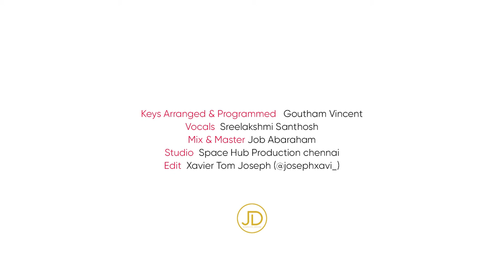Uyire | Bombay | A R RAHMAN | Female Cover Version | Sreelakshmi Santhosh | Goutham Vincent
The track "Uyire" was among the most popular and acclaimed songs of the 1990s. It was sung by Hariharan, who believes it is the best one he has ever sung.After composing the song, Rahman had three choices for the vocalist - S. P. Balasubrahmanyam, K. J. Yesudas and Hariharan. Rahman says: "I had three options for that song. SPB sir, Yesudas sir, Hariharan. Then I imagined all of them singing it. Since I had not heard Hari in a non-ghazal kind of song, I decided to take the gamble. Then when he did, he had a whole new flavour for the song." The song also incorporates elements of Sufi music.The female vocals have been provided by K. S. Chithra for Tamil and Telugu, and the Hindi version was sung by Kavita Krishnamurthy. The song was called "Tu Hi Re" in Hindi while it was called "Urike Chilaka" in Telugu.

Cover Arranged And Programmed by Goutham Vincent
Sung By Sreelakshmi Santhosh
Mix & Mastered by Job Abraham
Cuts - Xavier Tom Joseph
Studio - Space Hub Productions, Chennai